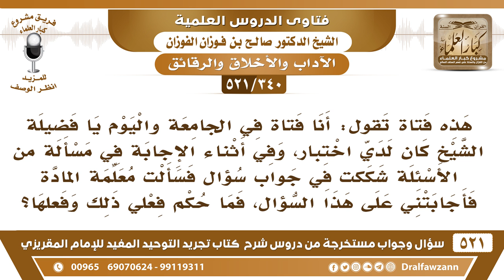[340 -521] ما حكم سؤال الفتاة عن جواب مسألة في الامتحان قد شكت في جوابها؟ - الشيخ صالح الفوزان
-[340 -521] السؤال: هذه فتاة تقول: أنا فتاة في الجامعة واليوم يا فضيلة الشيخ كان لدي اختبار، وفي أثناء الإجابة في مسألة من الأسئلة شككتُ في جواب سؤال فسألتُ معلمة المادة فأجابتني على هذا السؤال، فما حكم فعلي ذلك وفعلها؟
الجواب: ما دام سلمتي الجواب كتبتيه وسلمتيه بيد المسؤولين تسألين: هَلْ هو صواب أو لا؟ فلا مانع من ذلك، من باب الاستطلاع فقط، أما إن كان القصد أنك توصين المُعلمة أو المسؤول أنه يتسامح عن الجواب إذا صار فيه خطر هذا لا يجوز.
للاشتراك في قناة الشيخ صالح الفوزان

للاستفسار والإقتراحات والدعم
رئيس الفريق
لمشروع كبار العلماء